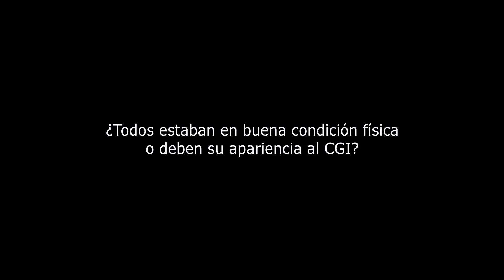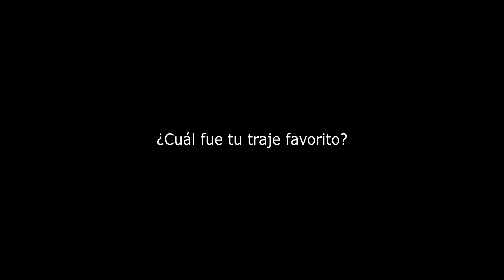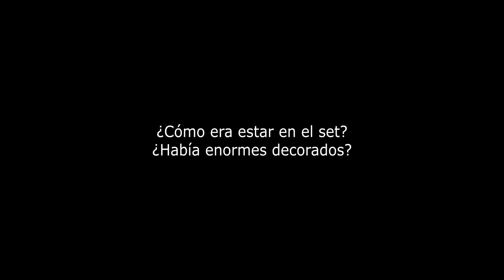300 EL NACIMIENTO DE UN IMPERIO Entrevista a Eva Green Sub Oficial de Warner Bros Pictures